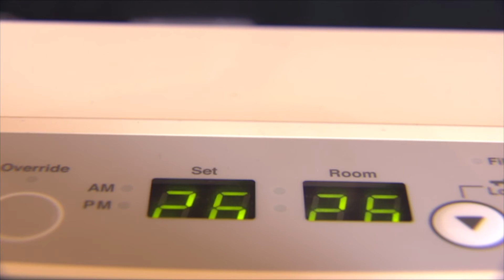NIWA talks winter forecast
Weather forecaster Chris Brandolino joined Breakfast to discuss what to expect in the coming months.